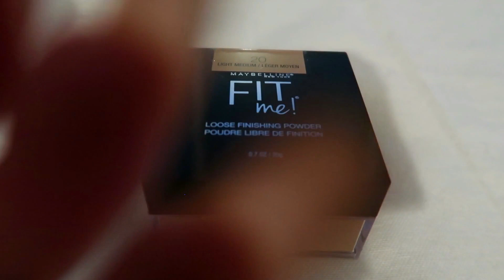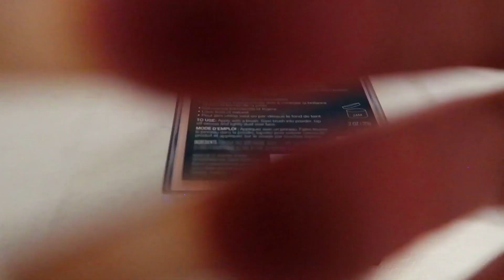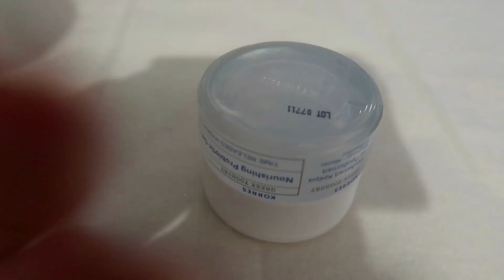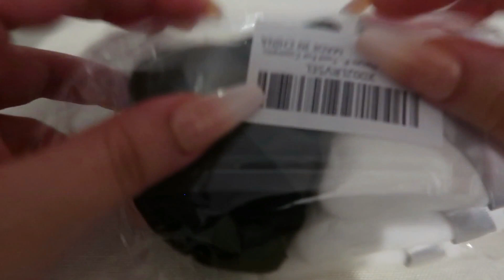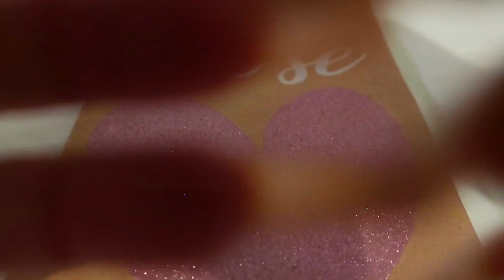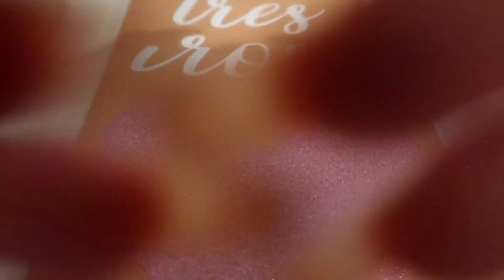ASMR Satisfying Nail Tapping Triggers Compilation